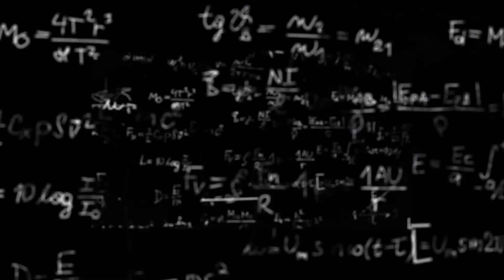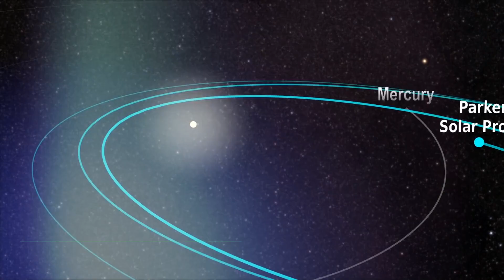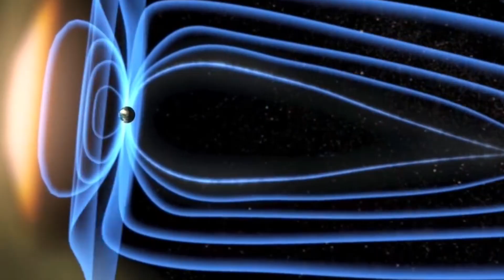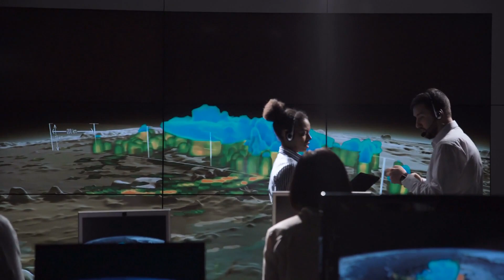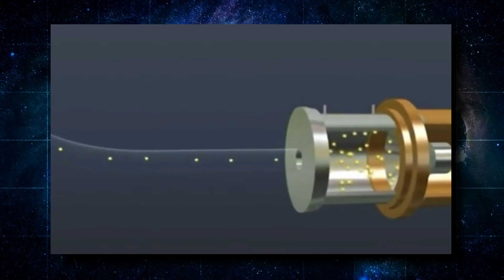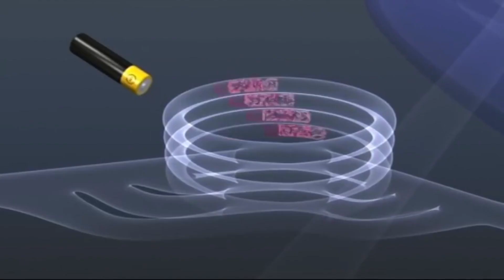NASA Just Admitted They've Created Something So Advanced It Can Reach Lightspeed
For decades, scientists have been fascinated with the idea of developing aircraft that can travel at the speed of light so that some of the most fundamental questions of human existence can be answered. How did we come to be? What lies out there in the vast open with this next NASA creation? Join us as we explore how NASA just admitted they've created something so advanced it can reach lightspeed.

First up, what exactly is "light speed"? As its name suggests, "light speed" is the speed at which light travels through a vacuum. It is approximately 671 million miles per hour. You cannot imagine how fast that actually is. It is the fastest speed at which anything can travel and is the fundamental constant of nature. According to the laws of physics, only electromagnetic waves such as light, radio waves, and gamma rays can travel at the speed of light in a vacuum. These waves are known as "massless" particles, which means they have no rest mass and can reach the speed of light. These waves can travel through a vacuum, such as space, without any resistance or interference.